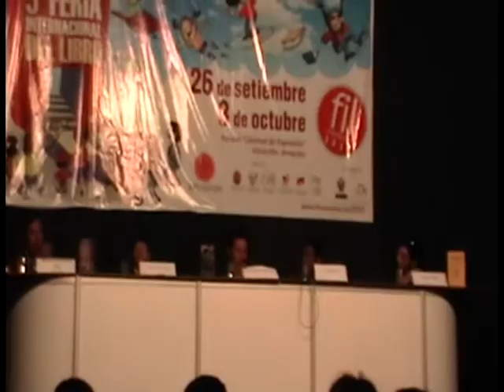Mesa Redonda: "Que no te lo cuenten"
Distintos autores opinaron acerca del  avance en  la literatura y poesía  de Puno que desarrolla desde la década de los noventa. La poesía viene a ser la mas representativa. En este video Luis Pacho  nos explica  a modo de resumen de lo que fue esta mesa redonda.